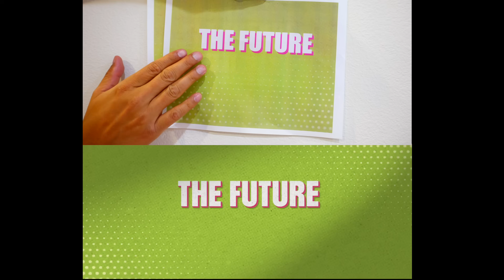Z-O-M-B-I-E-S 3 Trailer with ZERO BUDGET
Zombies 3 Trailer with Zero Budget!!!

Stella and Family try to recreate the Zombies 3 Trailer